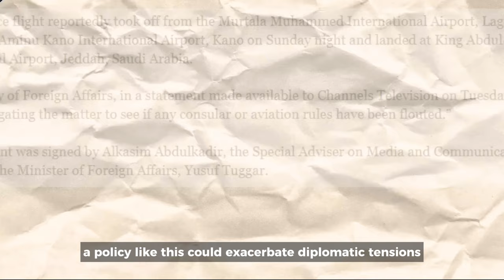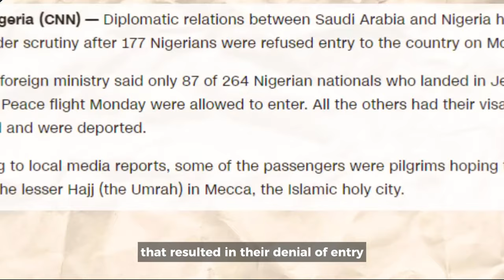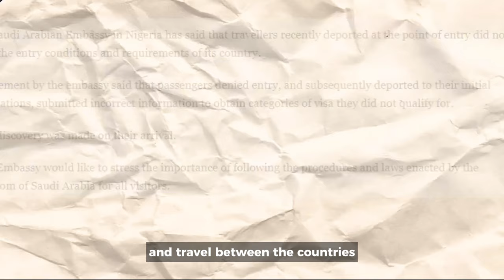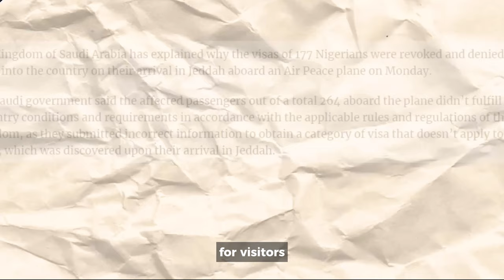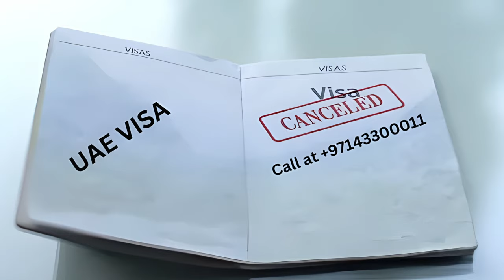You Won't Believe Saudi Arabia Did these HORRIFIC Things To Nigerians!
Saudi Arabia Just Did The HORRIFIC Things To Nigerians!

For copyright matters relating to this video or channel, don't hesitate to get in touch with us directly, and we'll remove any video on request